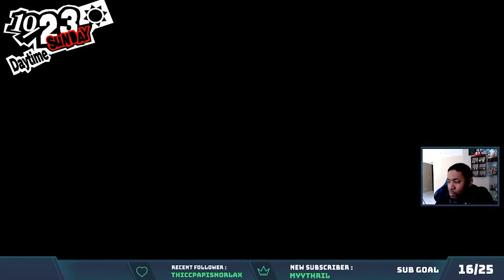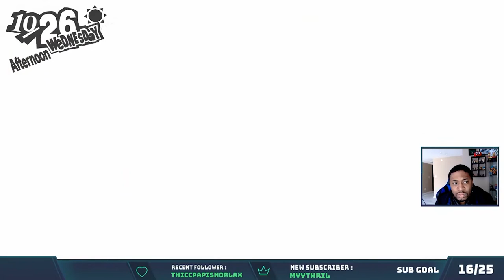Broshi Plays Persona 5 Royal Part 16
A intermission between the 5th and 6th palaces.